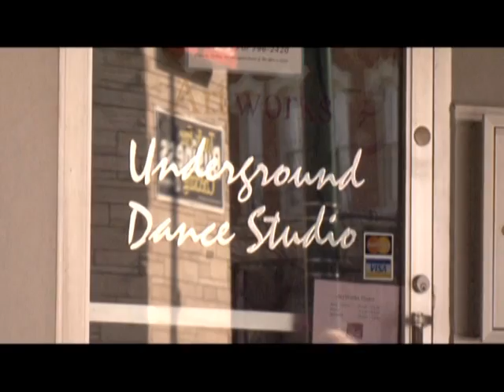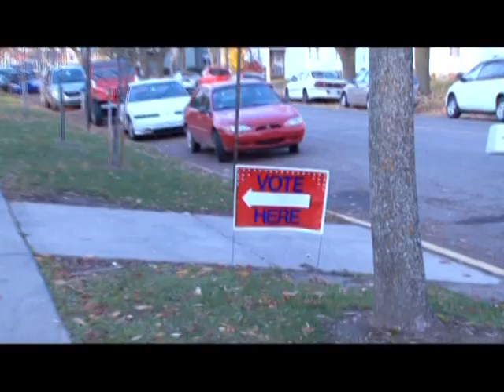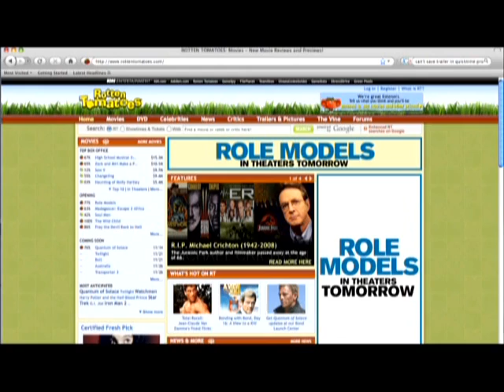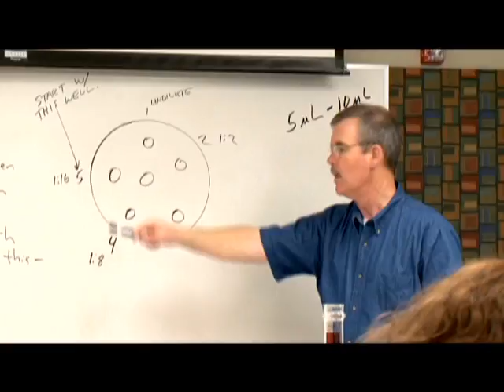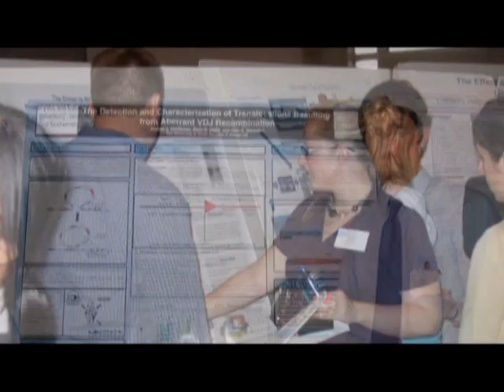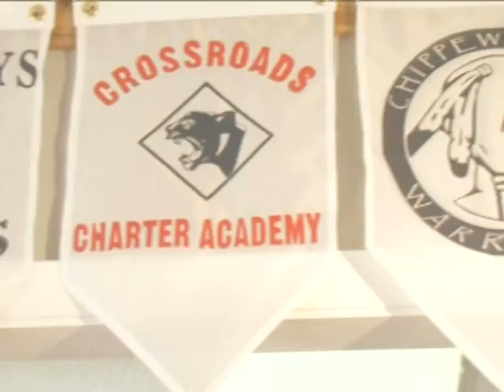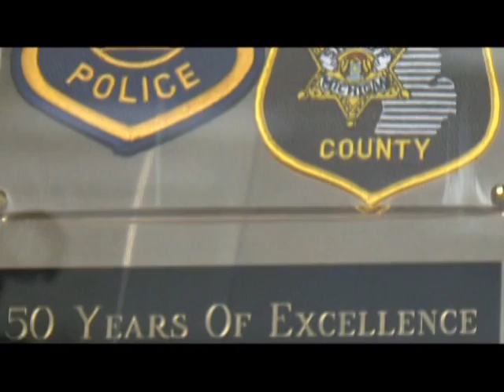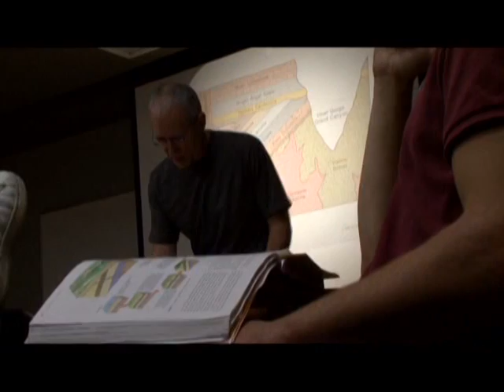Ferris in Focus Show 7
Student Produced FSU News Program